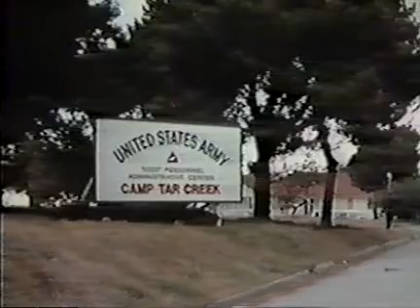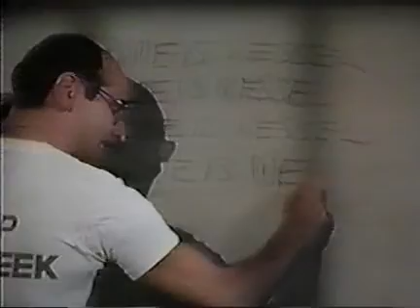At Ease S1E1 - A Tankful Of Dollars (Jimmie Walker Sitcom - ABC 1983)